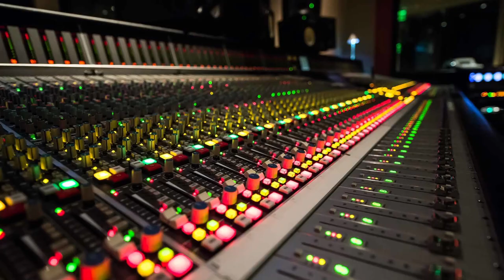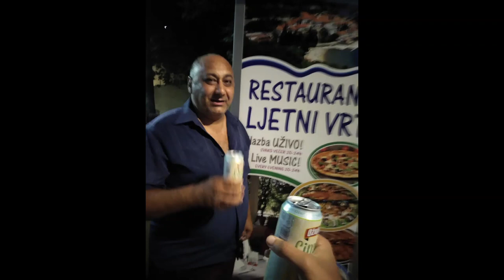Dve muzike toga dana Miloje Vasic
Pretplatite se na kanal besplatno  ne kosta nista i imacete uvek dobru INTERNACIONALNU muziku na svim jezicima Trio Vasic od 2025 postaje veliki sinfoniski orkestar  sve o nama cene koncerti i specijalni gosti na info youtube trio vasic imamo veliki izbor pesama na srpskom italijanskom i engleskom  20 SVETSKI JEZIKA I SVE SVE STILOVE MUZIKEi sve vrste studijske usluge organizovanje koncerata sirom evrope i iznjamljivanje najkvalitetnije muzicke opreme rasvete